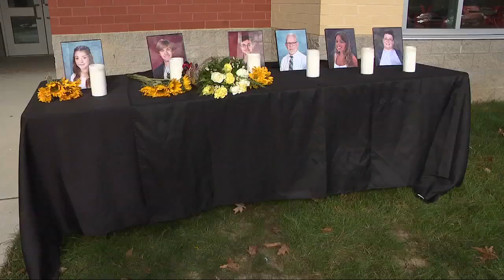Tuscarawas Valley community mourns I-70 bus crash victims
Wednesday morning, a growing memorial outside the Tuscarawas Valley High School displayed photos of the six victims. There were flowers and candles placed next to them.